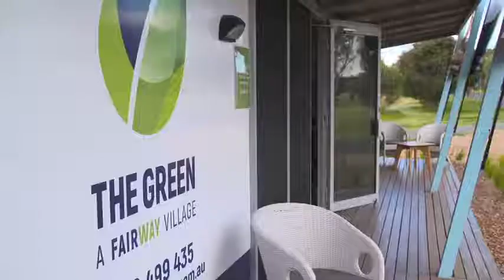The Green - A Fairway Village Seniors Week Movie Festival 21st of October 2017